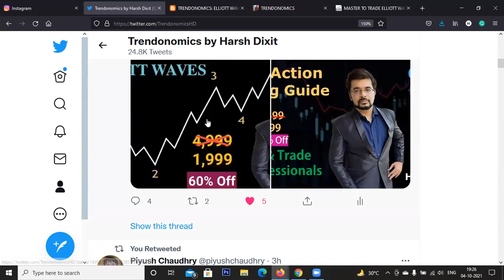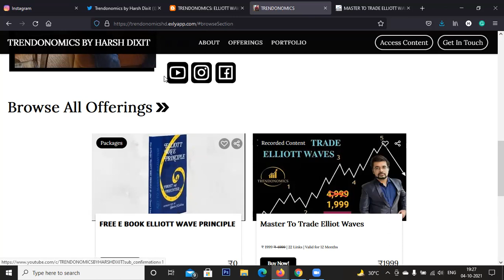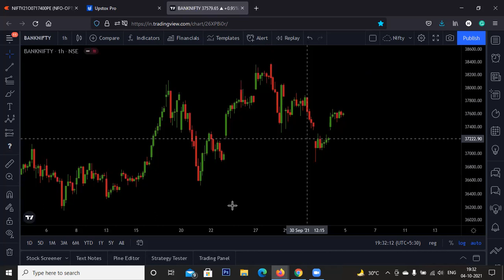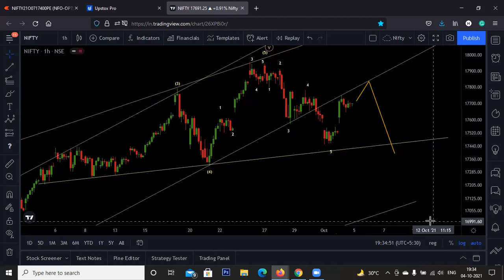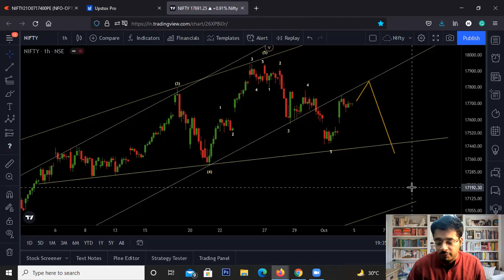𝗡𝗶𝗳𝘁𝘆 𝗕𝗮𝗻𝗸 𝗡𝗶𝗳𝘁𝘆 𝗘𝗹𝗹𝗶𝗼𝘁𝘁 𝗪𝗮𝘃𝗲 𝗨𝗽𝗱𝗮𝘁𝗲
Nifty & Bank Nifty bounced from support. Resistance near 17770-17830. Unless taken out market looks tricky. Be careful.

Nifty

Join Now

𝐏𝐫𝐢𝐜𝐞 𝐀𝐜𝐭𝐢𝐨𝐧 𝐓𝐫𝐚𝐝𝐢𝐧𝐠 𝐆𝐮𝐢𝐝𝐞